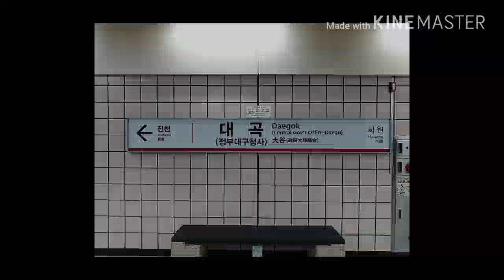大谷テクニック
大谷駅 (대곡역, Daegok Station)
YOUKAI ZONE